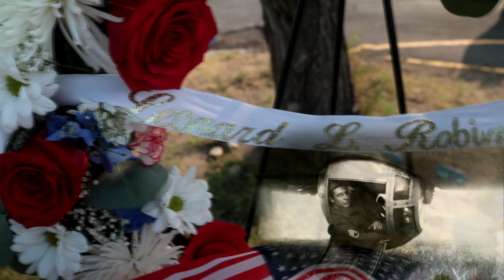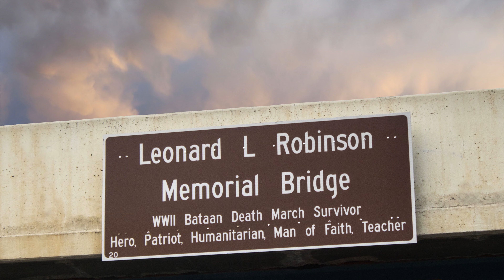Leonard L Robinson Bridge Naming